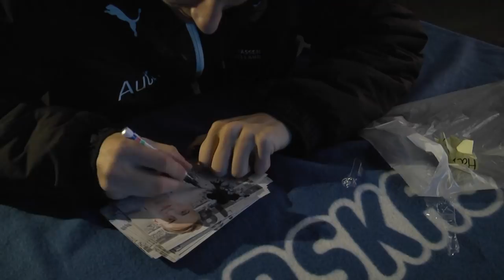Fan-arrangement på Fabrikken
Lørdag den 25/11 afholdte Randers FC et fan-arrangement på “Fabrikken”. Det var en rigtig hyggelig dag, hvor man kunne spille FIFA 18, bordfodbold, beer-pong, mur, panna og meget andet sammen med Randers FC-spillerne. Tak for et fedt fan-arrangement.